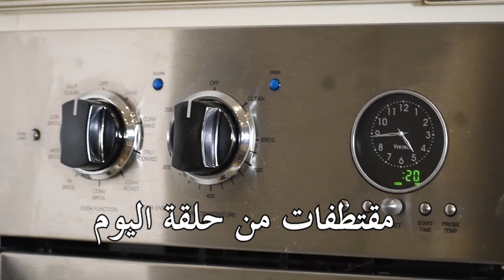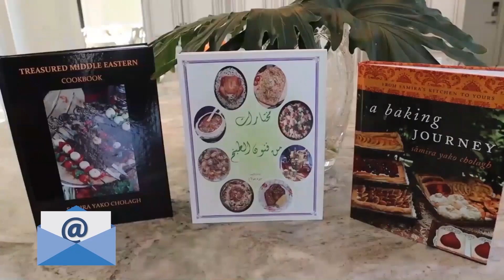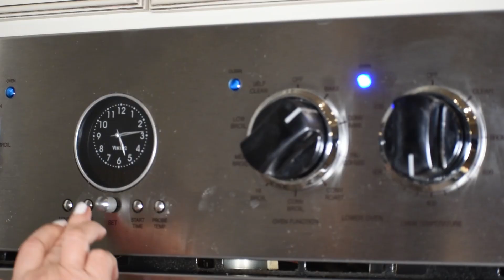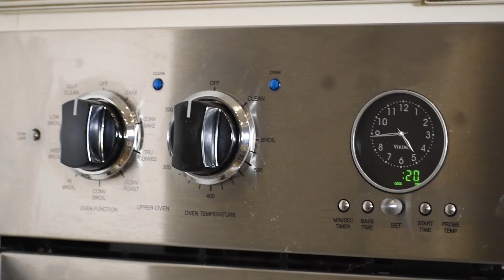دجاج مشوي محشي مع رز مناسب للعزائم roasted stuffed chicken with rice samira’s kitchen episode # 460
دجاج محشي مشوي
٤-٥ ملاعق طعام زيت
١ باوند لحم مفروم
٣ كوب رز بسمتي
١-٢ ملاعق طعام بهارات
ملح
٥ كوب ماء
٢ كوب بزاليا مجمدة
١ كوب لوز محمص
١/٢ كوب كشمش اصفر
٢ (٣-٤ باوند ) دجاج
ملح
فلفل اسود

                   roasted stuffed chicken
                  4-5 tablespoons oil
                  1 pound ground meat
                  3 cups basmati rice
                  1-2 tablespoons baharat ( mixed spices )
                  salt
                  5 cups water
                  2 cups frozen peas
                  1 cup toasted blanched almonds
                  1/2 cup golden raisins
                  2 ( 3-4 pounds each ) whole chicken
                 salt
                 black pepper